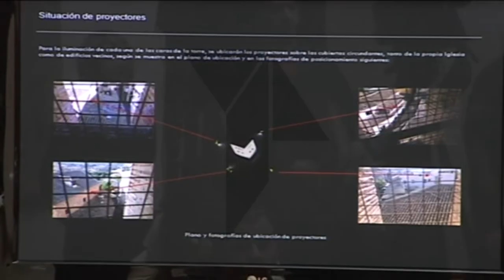La Torre de la Iglesia de Santo Tomé de Toledo estará iluminada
Antes de la llegada del verano todos los toledanos tendrán un nuevo monumento que contemplar bajo la luz de la luna. Se trata de la Torre de Santo Tomé que, para entonces, estará totalmente iluminada. Algo que ha hecho posible la firma de un acuerdo entre el Arzobispado e Iberdrola. La Regional/ Teletoledo.